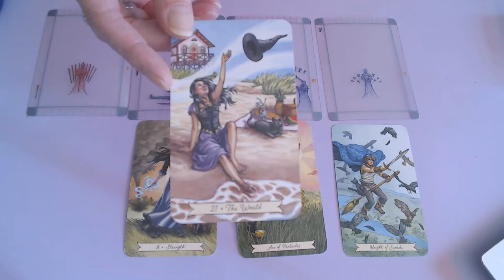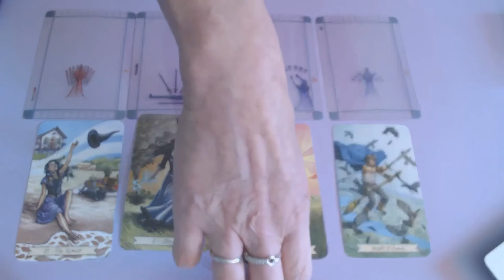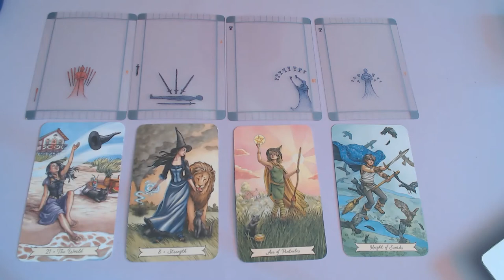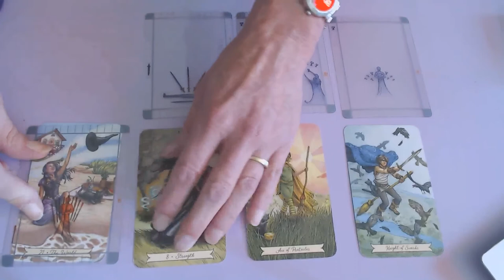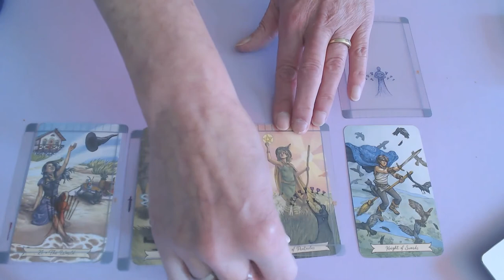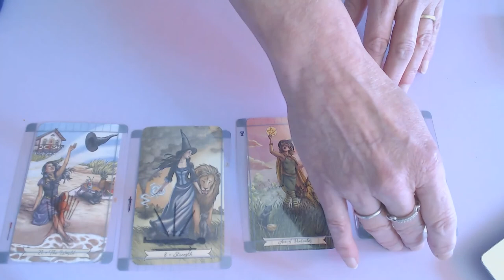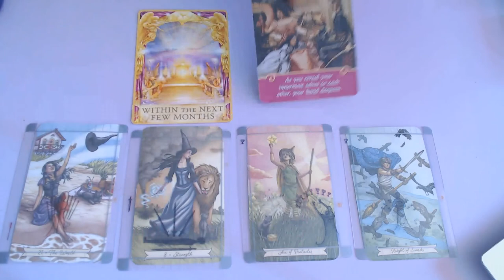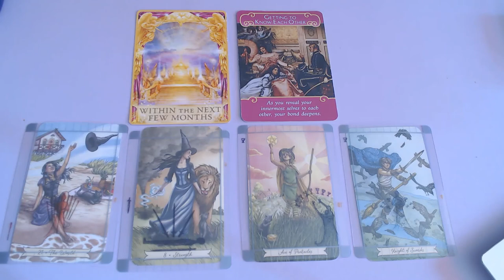LEO WEEKLY 21ST TILL 27TH SEPTEMBER 2020/ GREAT NEW BEGINNINGS WHICH WILL LAST!